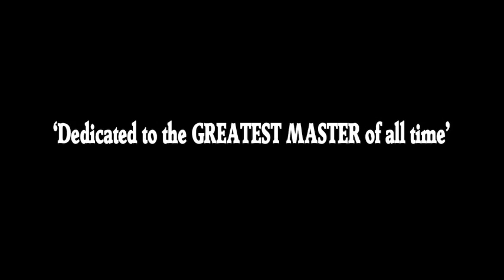MARIA The Witch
Zaki & Mia stole all the mails to Maria the little postman !